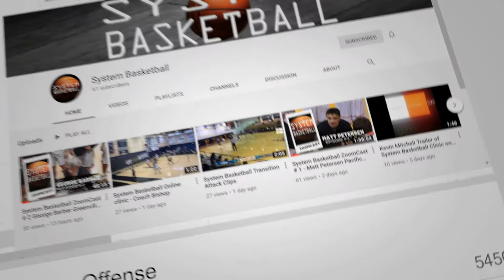Olivet Nazarene’s Grinnell Basketball System Zone Offense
Olivet Nazarene is one of the top scoring teams in the country. In this video it shows you even though teams are pressuring and playing a 2-3 zone it does not slow them down. It is important to keep the pace and get your shots up to hit your number goals when running the system.